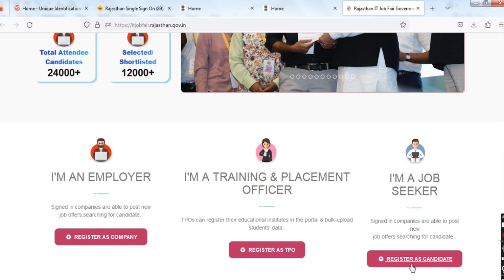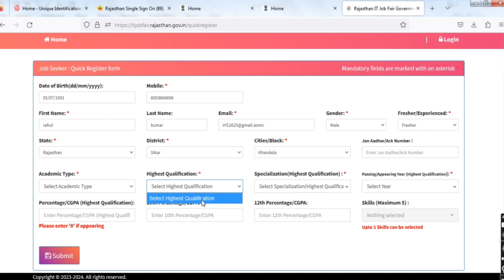Mega job fair at Jaipur 19-21 March 2023 Self Rajistration